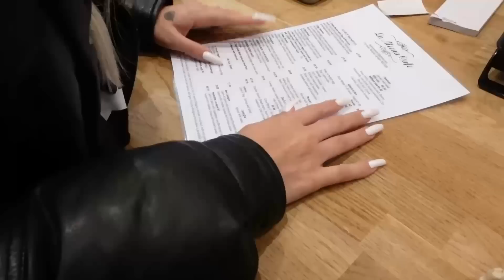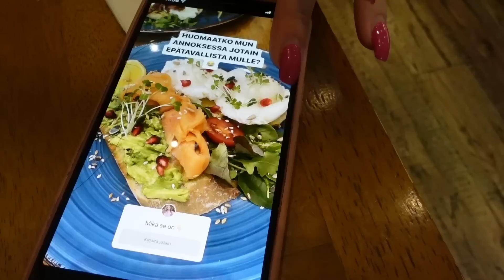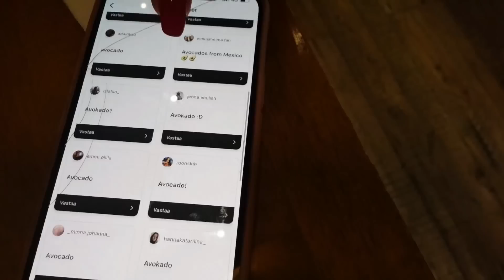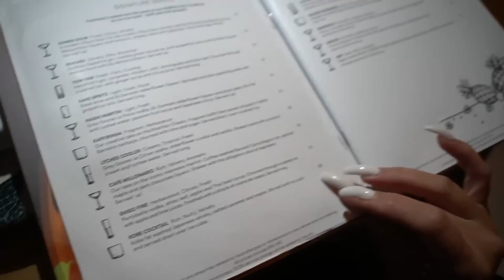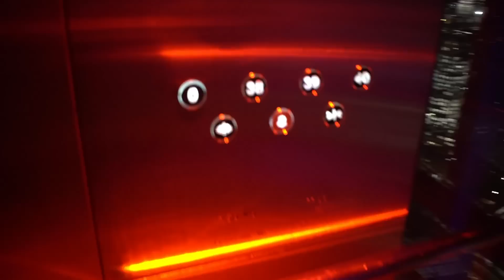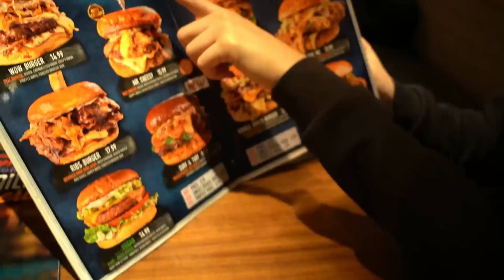RAVINTOLA PÄÄTTÄÄ KAIKEN MITÄ TILATAAN PÄIVÄN AJAN! Rip massit / Luukku 23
Tuli kyllä syötyä PALJON!!

DERYAN KANAVALLA HUOMENNA KLO 14:00 UUS LUUKKU